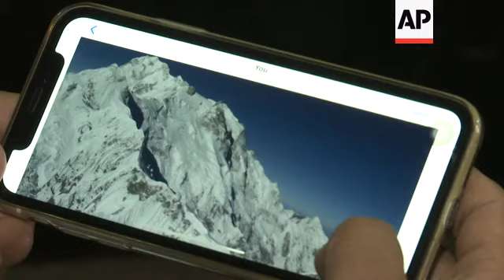Search for 2 missing European climbers called off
(7 Mar 2019) The intense search for two European climbers who went missing over a week ago in bad weather on the world's ninth-highest mountain in Pakistan was called off on Wednesday, after a Spanish-Pakistani search team lost hope of finding any trace of the pair.
Karrar Haidri, the secretary of the Alpine Club of Pakistan, told The Associated Press that it was not an easy but "a very painful decision" to take after the rescuers tried everything they could - including flying out drones - to find the two.
Earlier in the day, hopes had started fading for finding Italian Daniele Nardi and Briton Tom Ballard, missing for over a week on Nanga Parbat, known as "Killer Mountain" because of its dangerous conditions.
Nardi, 42, from near Rome, had attempted the Nanga Parbat summit in winter several times in the past.
Ballard, 30, also a skilled climber, in 2015 became the first person to solo climb all six major north faces of the Alps in one winter.
The two set out on February 22, making it to the fourth base camp the following day.
The pair last made contact on February 24 from an elevation of some 6,300 metres (nearly 20,700 feet) on Nanga Parbat.
Haidri said the search team went on foot and used drones to search for the climbers.
The team was headed by Spaniard Alex Txikon and experienced Pakistani mountaineer Ali Sadpara, who is familiar with the peak.
After the search was called off, the rescuers were awaiting for a Pakistani military helicopter to take them back to the northern town of Skardu, where the search mission had set out from.